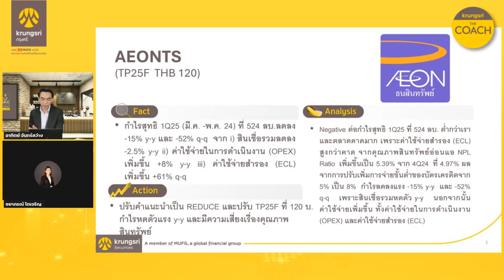AEONTS - HIGHLIGHTS : DOUBLE espresso by Krungsri The COACH [ 8 กรกฎาคม 2567 ]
✨ กำไรสุทธิ 1Q25 ที่ 524 ลบ. ต่ำกว่าคาดมาก ✨
โดย คุณชยาภรณ์ โตเจริญ
นักวิเคราะห์อาวุโส กลุ่มนิคมอุตสาหกรรม